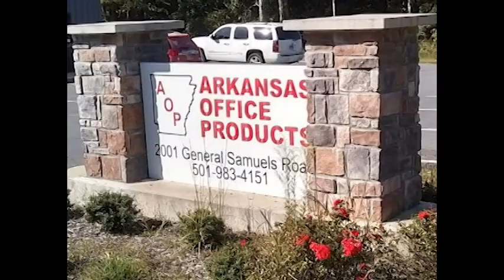TOAOPO004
Arkansas Office Products does awards, but are all awards a good idea?